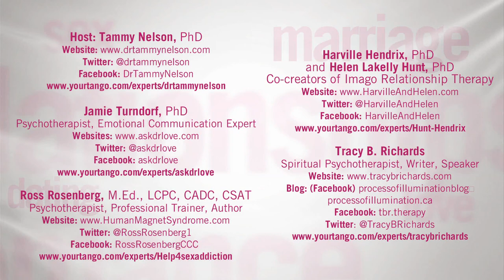If You Want To Change The World, Get Your Marriage In Order!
Join Harville Hendrix, Helen LaKelly Hunt, Ross Rosenberg, Jamie Turndoff and myself, Tracy B Richards, as we discuss the challenges of modern relationships and how to heal them.